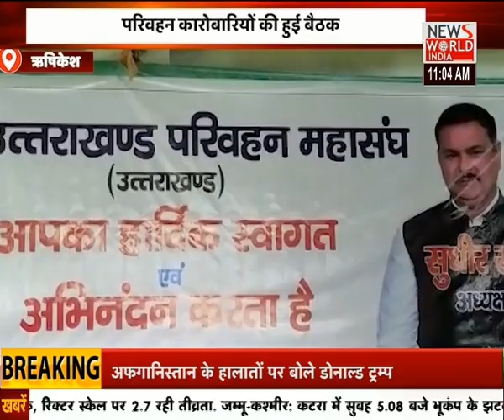News World India Live : दिनभर की बड़ी खबरें..LIVE | Latest News | Hindi News | Breaking News